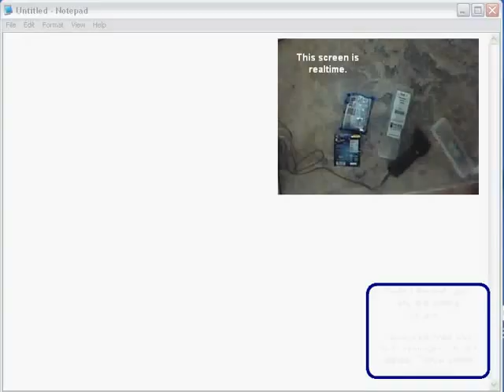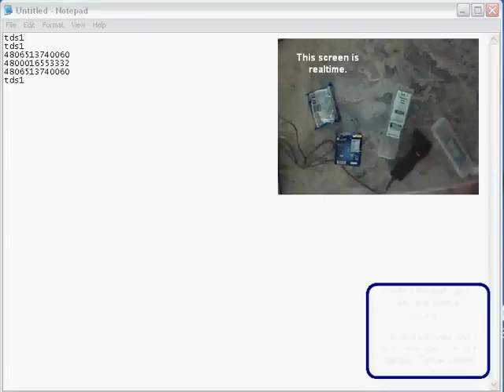ML 27224101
Video Migrado